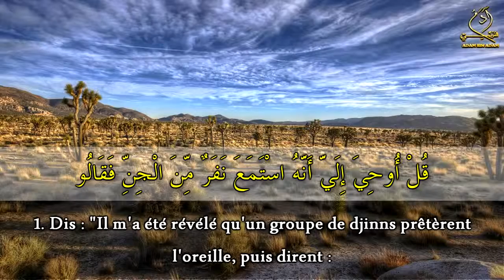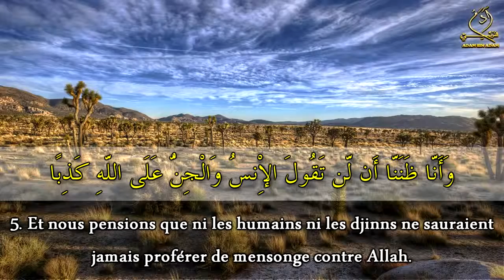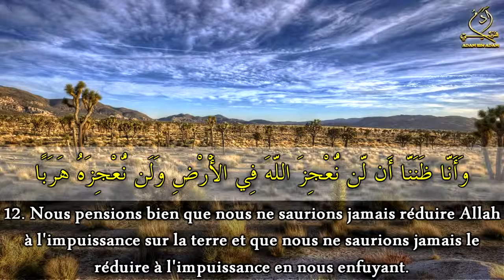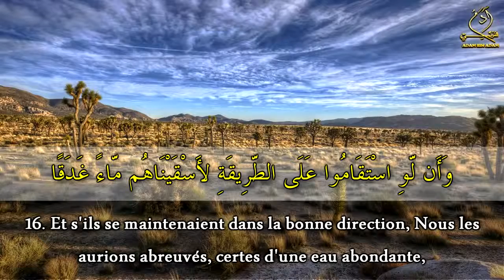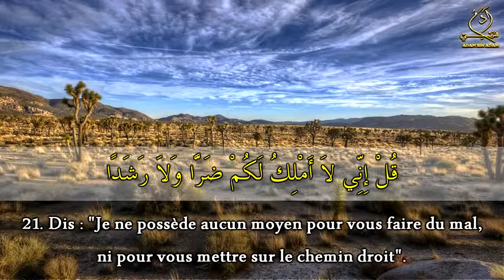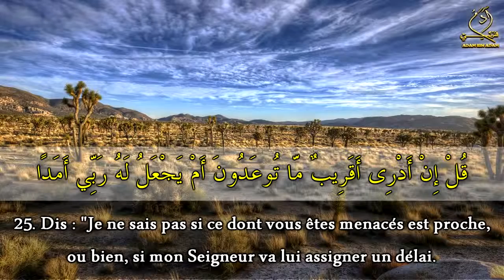Sourate Djin - Idriss Abkar